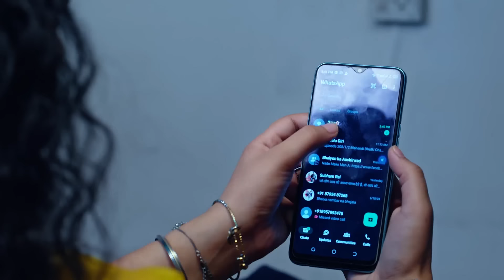Sara ने केड़ा video भेजा Keerat नु? | Dilan De Rishtey | Full Episode 202 | Zee Punjabi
The popular Romantic Serial DilanDeRishtey telecasted on ZeePunjabi played by the popular actors Jasmeen Maninder PrinceSingh. In this Episode you will see, What video did Sara send to Keerat? Watch to see the shocking content!

Show Name : Dilan De Rishtey
Star Cast : Jasmeen, Maninder, Prince Singh, Deepak
Episode No : 202

The viewers who watched DilanDeRishtey have also watched other ZeePunjabi Serials